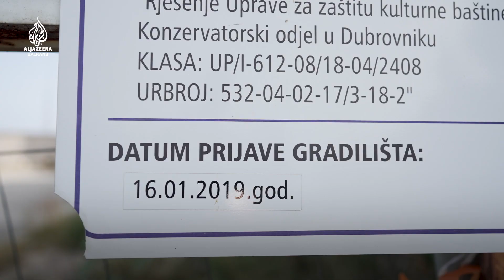Mogu li se Crna Gora i Hrvatska razgraničiti kod Prevlake, na ulazu u Boku?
Crna Gora i Hrvatska se skoro dvije decenije ne mogu dogovoriti o razgraničenju na moru kod Prevlake. Dvije zemlje su 2002. godine sklopile privremeni sporazum, kojim je Hrvatskoj pripao kopneni dio Prevlake, odnosno rt Oštra i uski pojas okolo, a Crnoj Gori rt Mamula i ulaz u Zaljev.